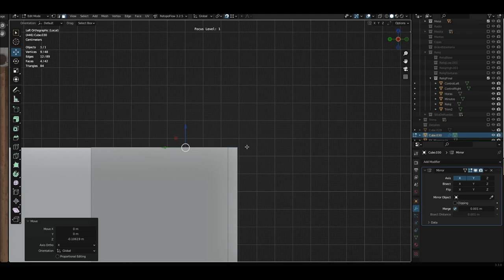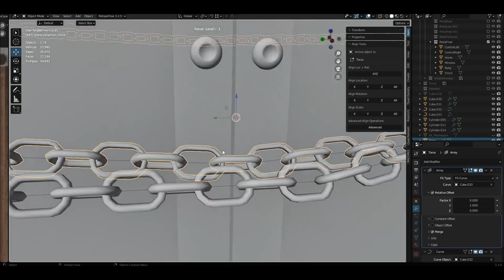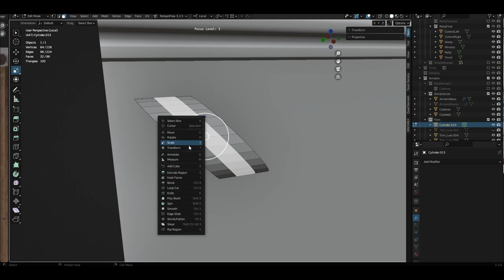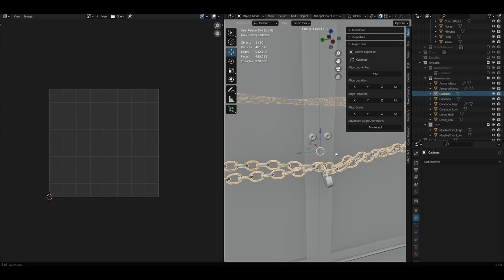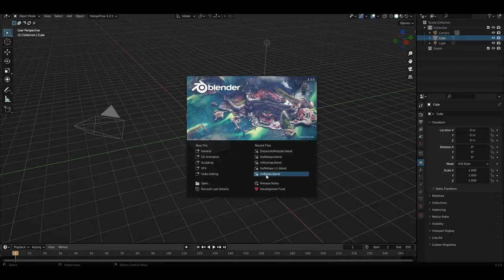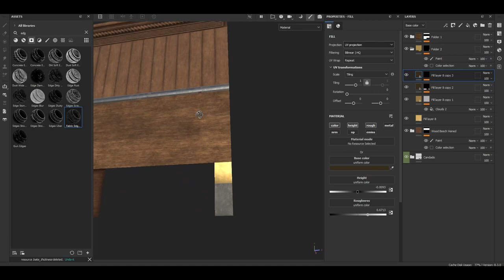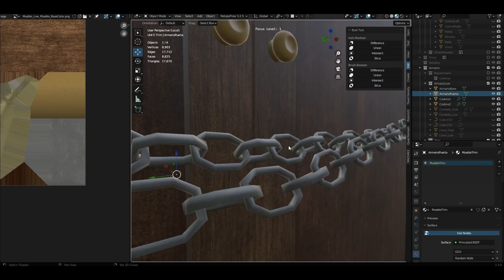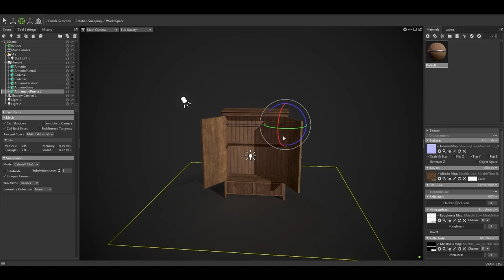Old Wardrobe Timelapse | Blender | Gameready Asset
Programs: Blender / Zbrush / Marmoset / Substance Painter
Real Duration: 8 hours